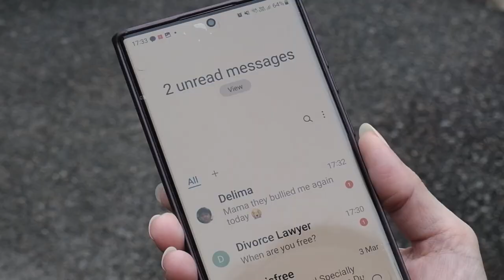MPD Paskah 2024 Trailer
Directed by Samuel Agra Sianipar
Starring Cynthia Gunawan as Mawar and Eveni Lisa as Melati

MALAM PUJI DAN DOA
Darkest Hour II: The Perfect Substitution
Jumat, 22 Maret 2024
Dunman Hall, 7:30PM